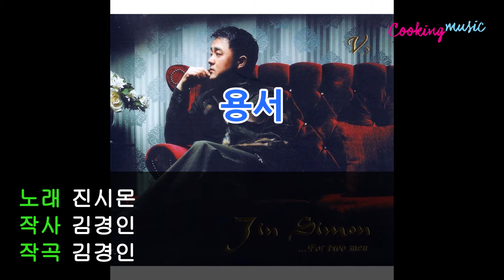[쿠킹뮤직] 진시몬 용서 (가사)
Album Title : For Two Men
Artist : 진시몬
Title : 용서